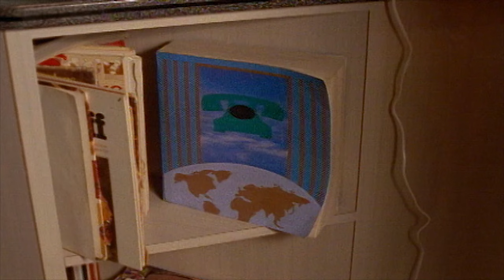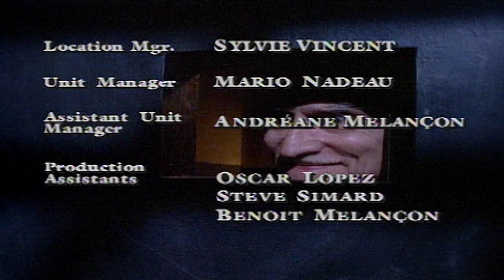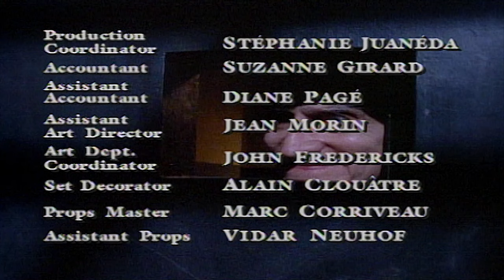Are You Afraid of the Dark? 304 - The Tale of the Phone Police | HD - Full Episode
Jake loves to make prank phone calls.  Unfortunately, people who mess with the telephone get taken away by the "Phone Police", and once they get you, it's as if you never existed at all. .